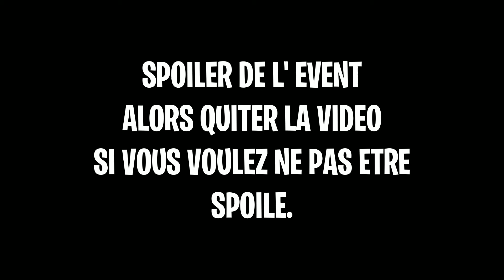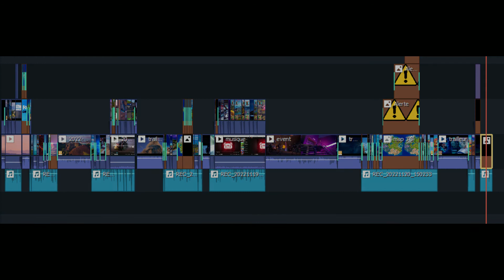Aurevoir Chapitre 3.